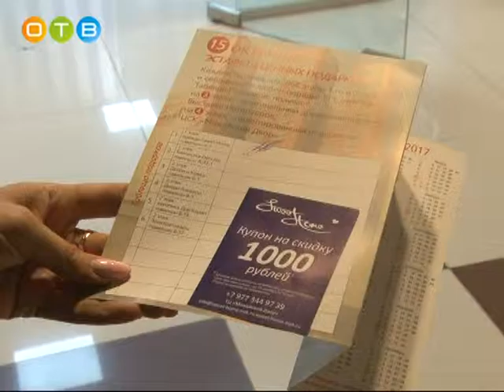15 ого октября состоялось открытие всех 4 х этажей торгового комплекса «Можайский двор»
Теперь, все что необходимо для дома и семьи, находится под одной крышей. В честь этого события центр семейного комфорта провел эстафету ценных подарков.